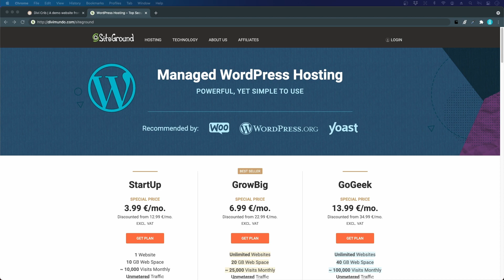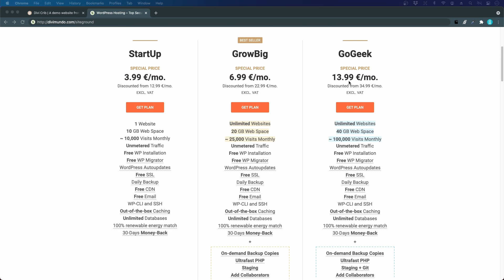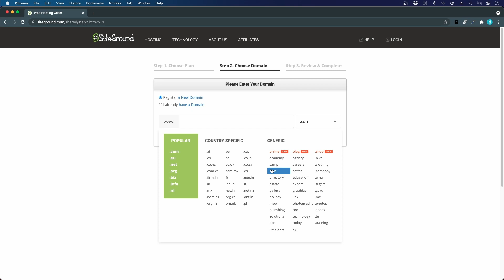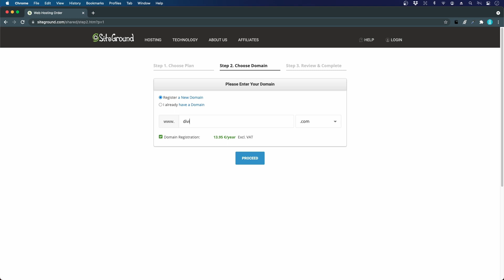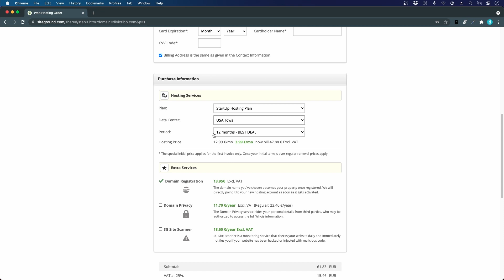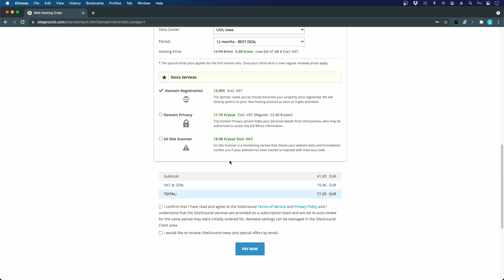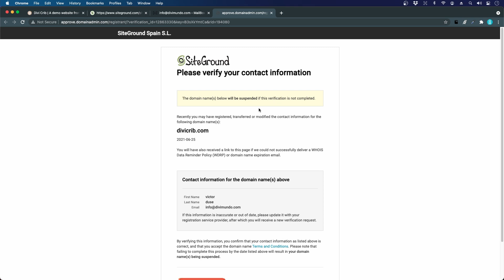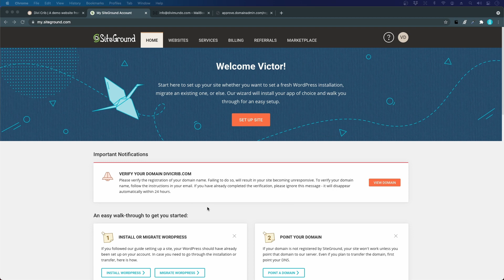2.1 Choose Web Hosting & Register a Domain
We'll also register a domain for your website.

This video is a part of a complete WordPress tutorial with more than 6 hours of video material – completely free.

All links, files and code snippets mentioned in the chapter is available below. 👇

🔗  DOWNLOAD FREE LAYOUTS  & OTHER RESOURCES

➡️ All images, icons, code snippets and layouts used in this tutorial are available for free
➡️ Visit the live demo website that we create in this tutorial

⚡  DiviMundo.com is dedicated to spread knowledge about WordPress and Divi. The vision is that everyone should be able to design beautiful websites without exhausting coding issues.

⚡ DiviMundo.com is produced by Duse Media, a WordPress agency in Malmö, Sweden. (In Swedish)

 ⚡  DiviMundo was founded in 2017 by Victor Duse, the tutor in this video.

Find more tutorials and more free WordPress web design resources

We are dedicated to sharing knowledge about WordPress and Divi.